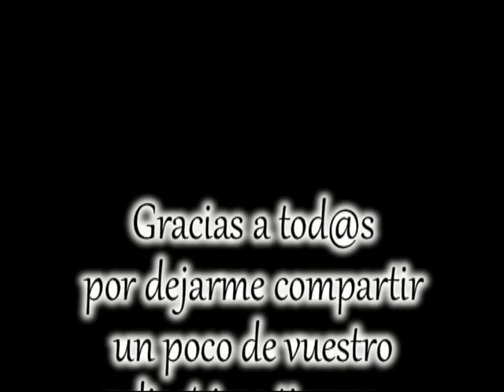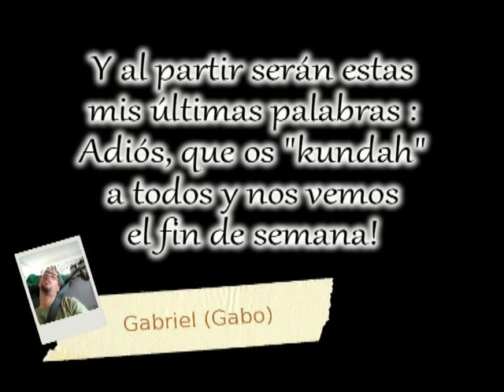Sant Boi Sleeps